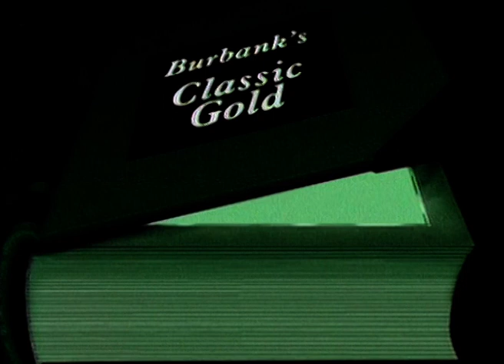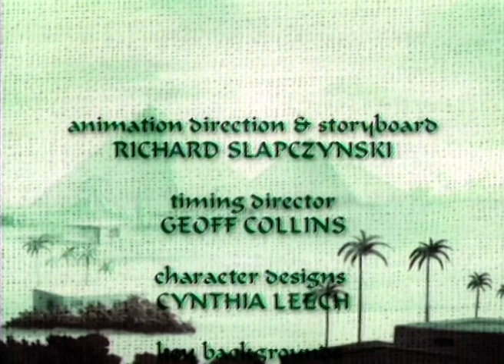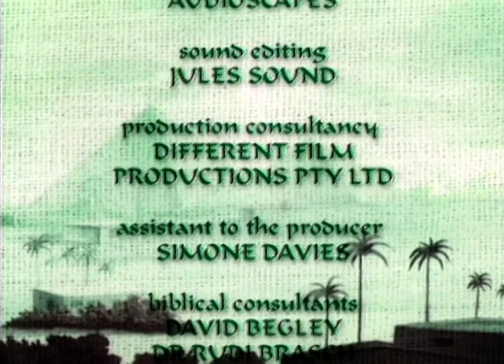Joseph and The Coat of Many Colors | Disney Cartoon Movie in Marathi | HD Animated Movie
Watch JosephAndTheCoatOfmanyColors Marathi Animated Movie.